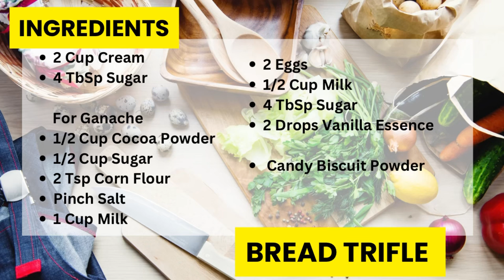Bread Trifle Recipe |T And F Vlogs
Bread Trifle Recipe
Ingredients

Step 1
- 2 Cup Cream
- 4 TbSp Sugar
Beat For 8 Mins
And Refrigerate For About Half Hour

Step 2
For Ganache
- 1/2 Cup Cocoa Powder
- 1/2 Cup Sugar
- 2 Tsp Corn Flour
- Pinch Salt
- 1 Cup Milk
Mix Well
And Cook Until Desired Consistency And Cool

Step 3
- 2 Eggs
- 1/2 Cup Milk
- 4 TbSp Sugar
- 2 Drops Vanilla Essence

Step 4
Make A Fine Candy Biscuit Powder

Step 5
Cut The Fruits Of Your Choice

Step 6
Dip Bread Slices In It And Shallow Fry Them

Step 7
Now Assemble
- Add Biscuit Layer In The Bottom
- Cream Layer
- Sprinkle Biscuit Powder
- Add Bread Slices
- Ganache Layer
- Fruits
- Cream Layer
- Ganache Layer
- Add Fruits On Top